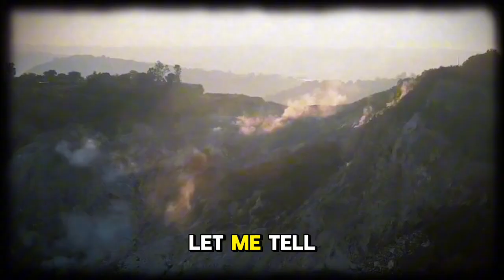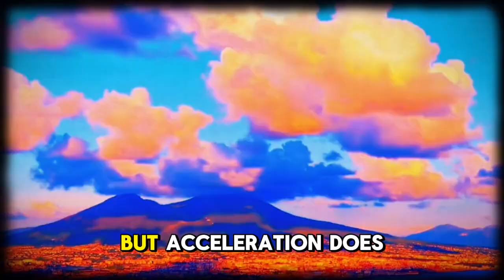Ground RISING Faster — Naples APPROACHING Volcanic Threshold!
🌋 THE WARNING SIGNS AREN’T SUBTLE ANYMORE: New measurements show the ground in Naples rising at a pace that blows past previous models. This isn’t “normal bradyseism” — it’s a signal that the region is pushing closer to a volcanic threshold that scientists have been dreading for years.

Researchers can’t keep pretending this is harmless uplift. The deformation, gas spikes, and deep pressure changes all point in the same direction: the system beneath Naples is becoming unstable, and the window to downplay it is closing fast.

👉 In this video you’ll learn:
 • How fast the ground is actually rising — and why that rate is alarming.
 • What the new deformation means for Campi Flegrei and Vesuvius.
 • The indicators that suggest magma movement, not just gas.
 • Why Naples could be entering its most dangerous phase in centuries.

⚠️ If this acceleration continues, the city won’t get a gentle warning — it’ll get a crisis.